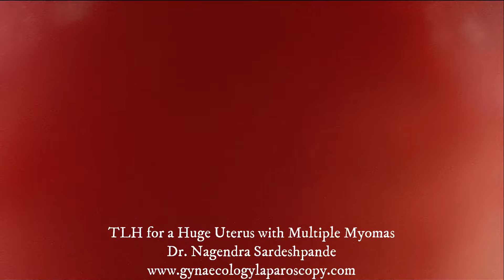TLH for a huge uterus with multiple myomas